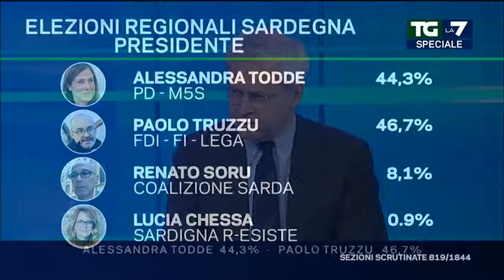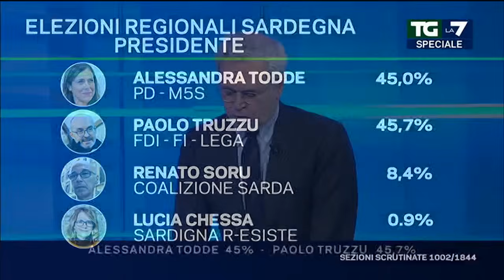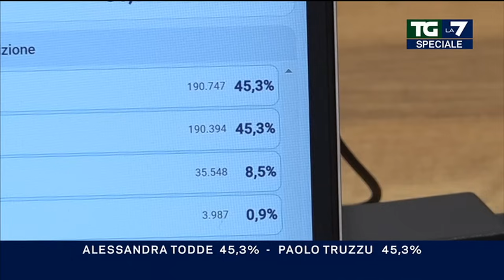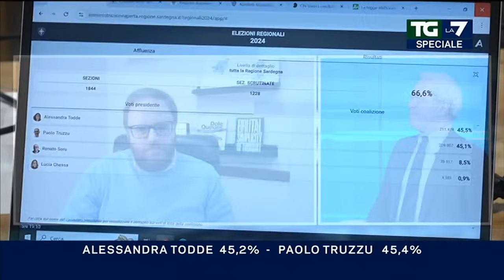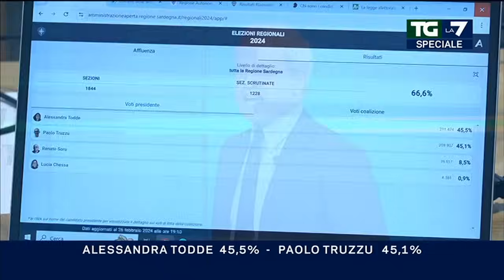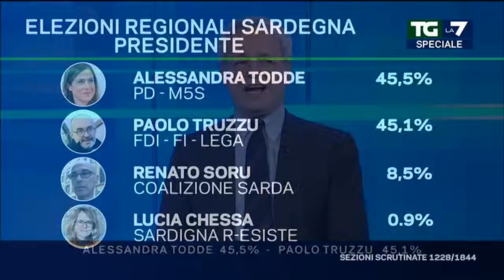Puntata 26/02/2024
Speciale del Tg La7 diretto da Enrico Mentana